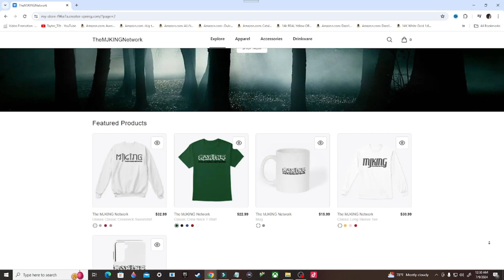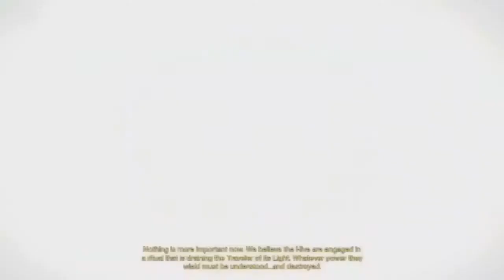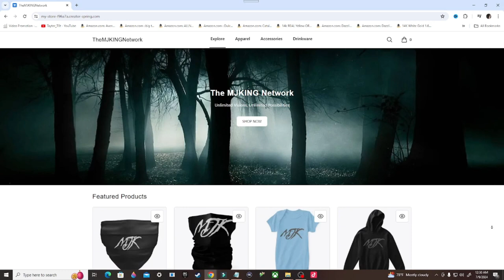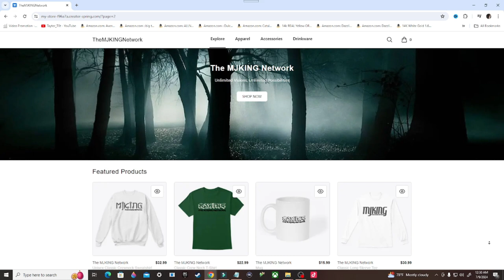Destiny Gameplay Walkthrough, Part 2: A STRANGER'S CALL (Xbox Series/S)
Destiny is an online-only multiplayer first-person shooter video game series developed by Bungie and previously published by Activision. The series is now self-published by Bungie after the conclusion of their partnership with Activision in 2019. Destiny marked Bungie's first new console franchise since the Halo series. Set in a "mythic science fiction" world, the series features a multiplayer "shared-world" environment with elements of role-playing games. Activities are divided among player versus environment (PvE) and player versus player (PvP) game types. In addition to normal story missions, PvE features three-player "strikes" and dungeons and six-player raids. A free roam patrol mode is also available for each destination which feature public events. PvP features objective-based modes, as well as traditional deathmatch game modes.

Stay Updated!